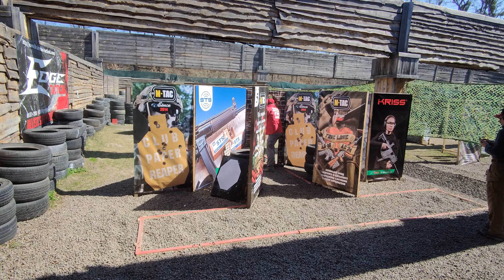Expert Handgun&PCC Open (Level 3) - 11.04.2021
Oleksandr Nazarov
Competition "Expert Handgun&PCC Open (Level 3)" (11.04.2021)
PCC - 15th (85.60%)